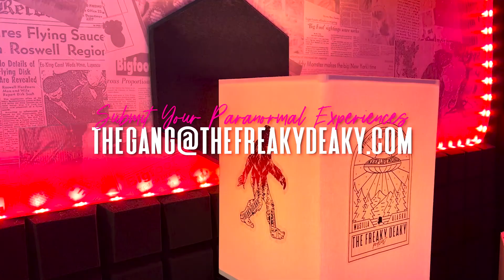S2EP14 | BONUS #1 | Demonic Gollum Like Creature Seen In Home | Paranormal Podcast Stories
Bonus story for The Freaky Deaky Season 2 Episode 14 where a Reddit user recalls an experience when he went to get a glass of water in the middle of the night, and witnessed what he can only describe as a gollum like demonic entity. Catch the full episode (S2E14) STREAMING NOW across all Podcast Platforms.

Season 2 of The Freaky Deaky Podcast is Streaming NOW. Join a Believer, a Skeptic, and a Rookie as we try to find answers for the Unexplained.

Submit Your Paranormal Experience to be Featured in Our Listener Stories Episodes! Use the email below to submit paranormal experiences, episode suggestions, or general feedback on ways we can improve the quality of the show